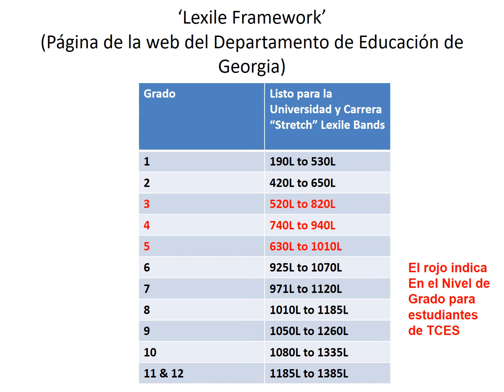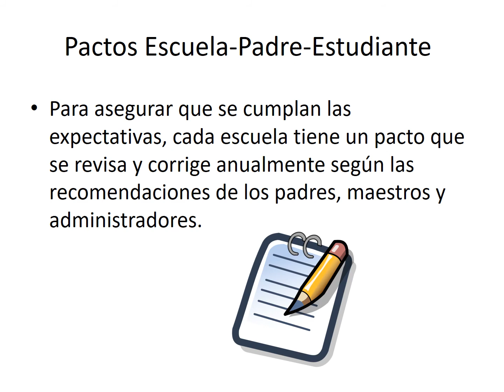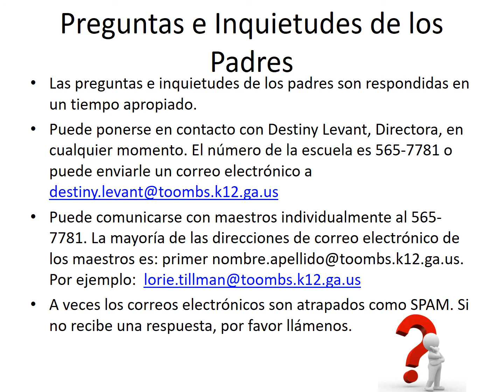Toombs Central Elementary School Title I Annual Meeting FY 21 Spanish